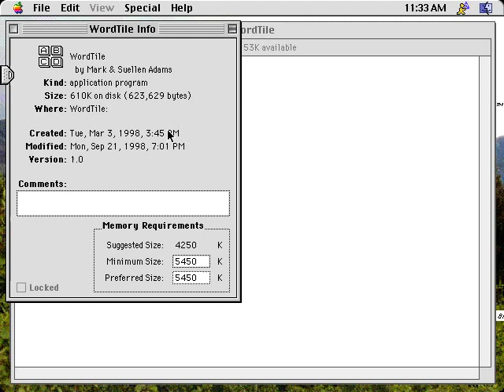WordTile (Macintosh game 1998)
WordTile is a puzzle game by Maverick Software.
The object is to make an absolute, correct English word by choosing English letter written tiles.
The method is analogous with other mah-jongg board games.